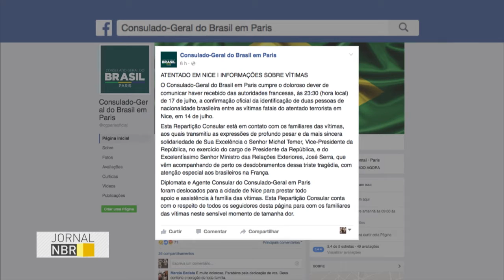Brasileiros são identificados entre as vítimas fatais do atendado terrorista na França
JORNAL NBR - 18.07.16: Dois cidadãos brasileiros foram identificados entre os 84 mortos do atentado terrorista ocorrido em Nice, França, na última quinta-feira (14). O presidente em exercício, Michel Temer, e o Ministério das Relações Exteriores dão assistência às famílias das vítimas.